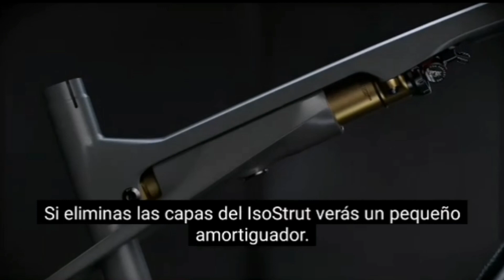💥 SISTEMAS DE DOBLE SUSPENSIÓN en MTB 😱🚴🏼‍♂️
Video actualizado sobre todos los sistemas de suspensión que existen a día de hoy en el mercado de las mejores bicis doble suspensión MTB, características y detalles ¿Con cuál te quedas? ¿Cuál se adapta mejor a ti? Dínoslo en los comentarios
- IsoStrut
- Monopivote
- Monopivote articulado
- Pivote virtual